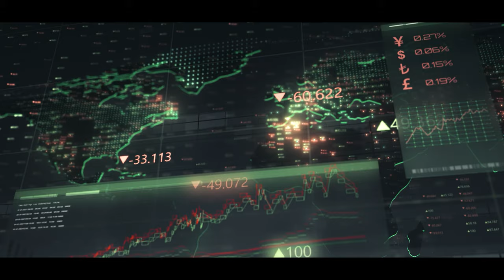¿ORLANDO o MIAMI? Descubre cuál es la MEJOR para los CUBANOS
En este video, te llevo de la mano a través de una comparativa detallada entre dos de las ciudades más icónicas de Florida: ¡Orlando y Miami! Desde el mágico Disney Springs, exploramos diversos aspectos que pueden influir en tu decisión de mudarte o visitar estas ciudades.

Primero, analizamos el transporte en ambas ciudades: la accesibilidad, las opciones de transporte público y la facilidad para moverse. Luego, nos sumergimos en el mundo de la comida latina, comparando la diversidad y calidad de los restaurantes y establecimientos gastronómicos en Orlando y Miami.

Hablamos también de las rentas y lo que puedes esperar al buscar un lugar donde vivir en cada ciudad. A continuación, exploramos el mercado de la compra de casas, dando un vistazo a las oportunidades inmobiliarias y los precios en ambas localidades.

Finalmente, discutimos la diversión y las actividades recreativas que cada ciudad tiene para ofrecer, desde los parques temáticos y atracciones en Orlando hasta las playas y vida nocturna en Miami.

No te pierdas esta comparativa completa que te ayudará a decidir cuál es el mejor lugar para vivir o visitar en Florida. ¡Dale play y acompáñame en esta aventura!